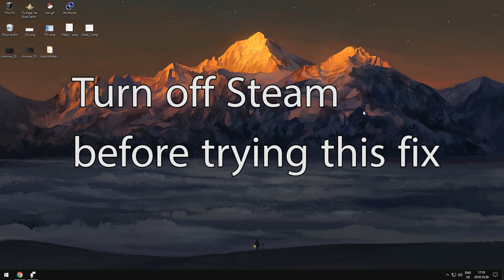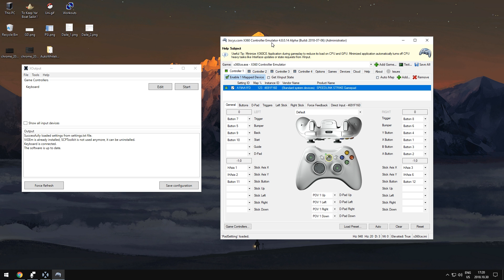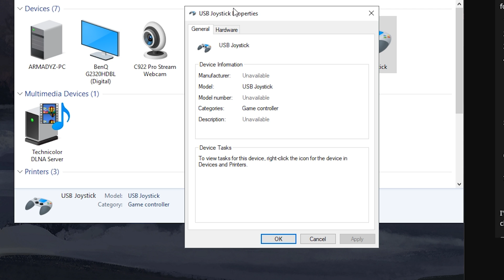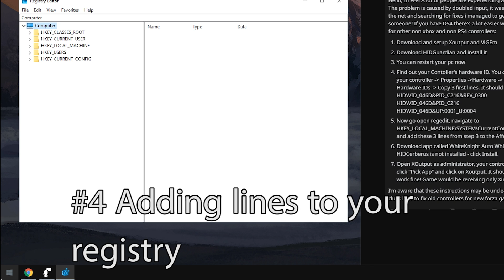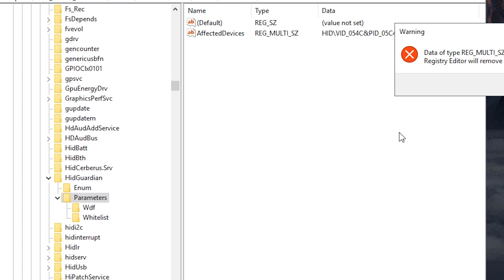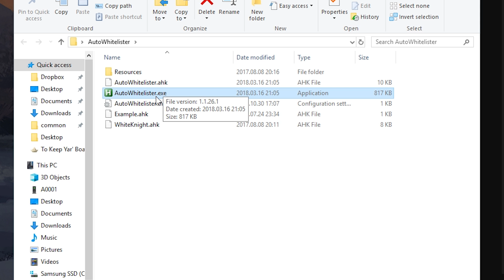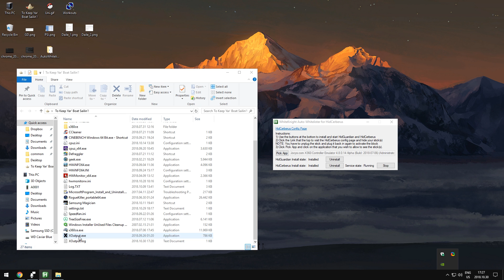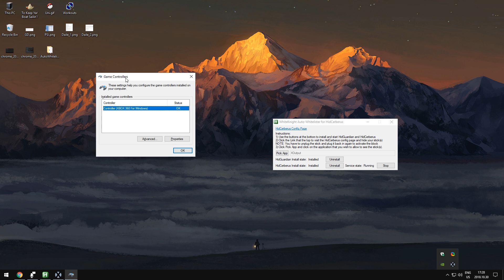Forza Horizon Controller Switching Inputs Fix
How to fix controls switching between controller and keyboard inputs with non-Xbox controllers on
Forza Horizon 4/5 and Forza Motorsport 7.

📒Note: In 2022 it is recommended to use the XOutput method but if you are having issues please also try X360CE.

Alternatively you can also install HIDGuardian using WhiteKnight Auto-Whitelister by clicking 'install' next to the HIDGuardian install state.

📺Timestamps:
0:00 Intro
1:21 X360ce or XOutput
2:25 Installing HIDGuardian
3:09 Finding Controller ID
4:34 Editing Registry Entry
6:09 Setting up Whitelister
8:35 Troubleshoot
9:00 Result
9:37 Outro